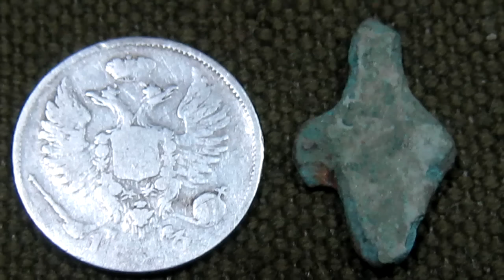МЫ И НЕ ДУМАЛИ НАЙТИ ТАКОЕ В ЛЕСУ ... ЗАГОВОР ЮРЦА СРАБОТАЛ!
Всем привет, друзья и гости канала! Видео сегодня будет про очень удачный лесной выход под закрытие сезона! Нашли несколько серебряных монет в одном месте и вот теперь думаем что это было клад? кошелёк? или что то другое ... жалко что зима таки наступила ) разброс монет большой в 60-70 лет, глубина залегания тоже большая и главное что всё серебро! Но теперь этот вопрос останется до весны ... посмотрите и напишите что вы думаете про это в комментарии ...
Всем удачи и хороших вам на находок